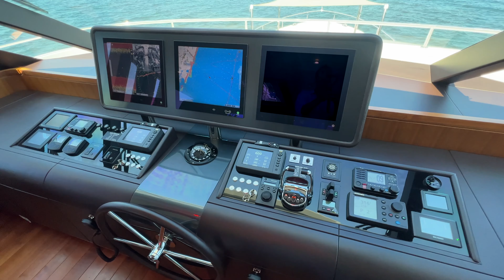Sea N Sea 4k